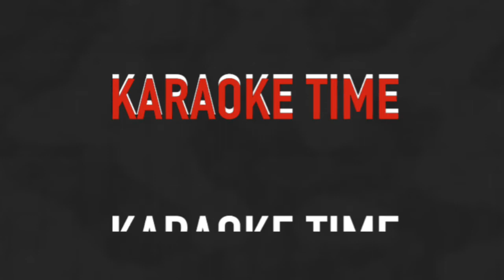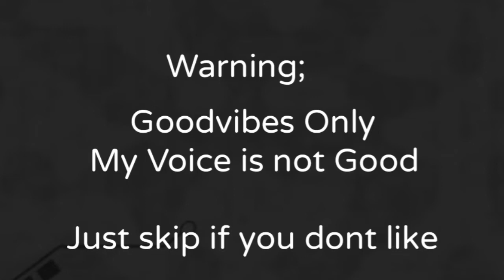Complicated • Avril Lavigne (Cover by SimplyZel)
Thanks!!